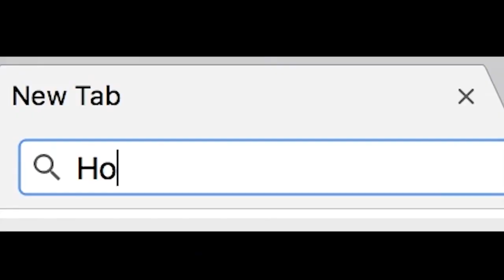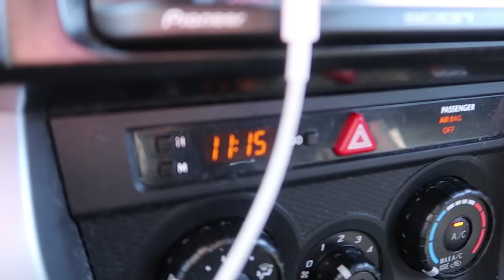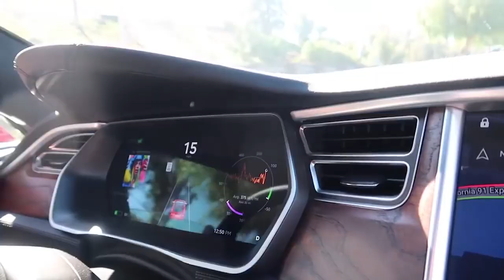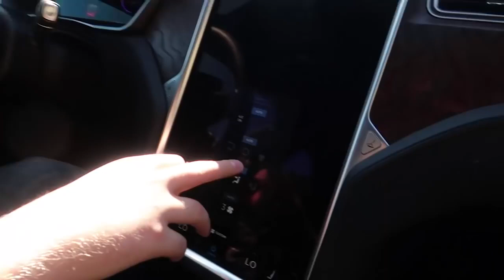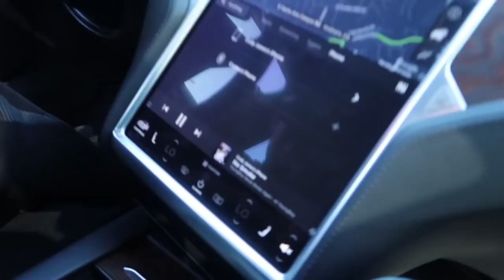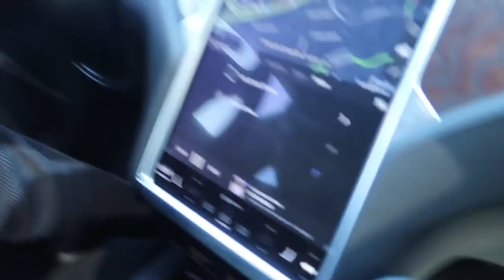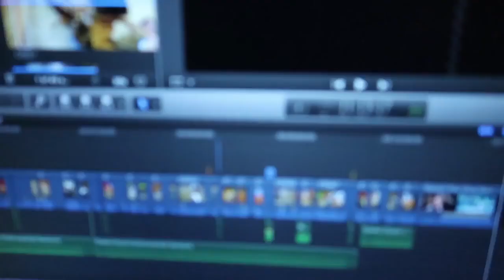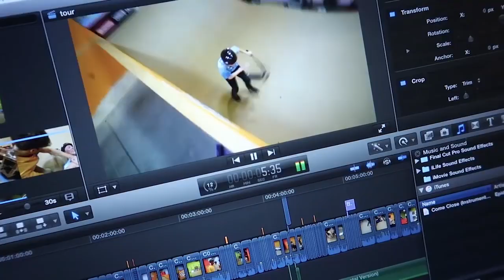CANDY KISSING CHALLENGE WITH MY GIRLFRIEND!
Tanner Fox:
Who knew she would be so good at this kissing challenge... but before we get into that I spent some time playing with Taylor's dog Dunkin the Pomeranian husky... then I go for a ride in the Tesla P100 S full package. might need to get one of those instead of the maclaren or ferrari... maybe ill wait for the roadster... after that I head back to Taylors ready to film the candy kissing challenge... let us know in the comments which other challenges we should do after the CANDY KISSING CHALLENGE WITH MY GIRLFRIEND!